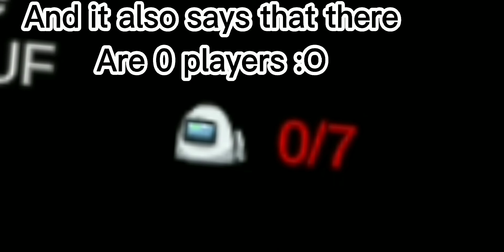Among us wait what meme #9